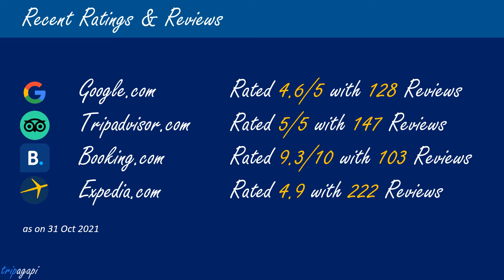Stay in a Tipi | अजब गजब होटल्स | Unique Hotels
Dreamcatcher Tipi Hotel
Address: 20 Maiden Basin Dr, Gardiner, MT 59030, United States

Reviews and ratings are as of 31-Oct-2021,
Rated 4.6/5 with 128 reviews on google
Rated 5.0/5 with 147 reviews on tripadvisor.com
Rated 4.9/5 with 222 reviews on expedia.com
Rated 9.3/10 with 103 reviews on booking.com

Rates starting from USD 450
Subject to availability & season
For 1 Double room with breakfast & taxes with the free cancellation option